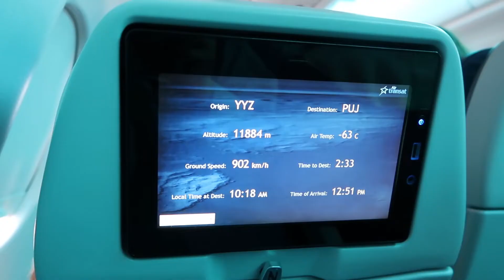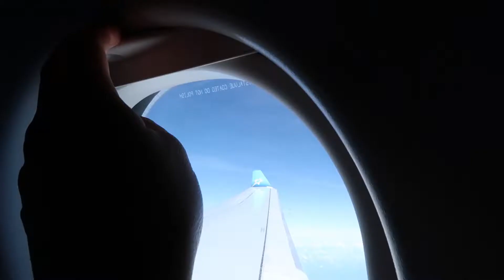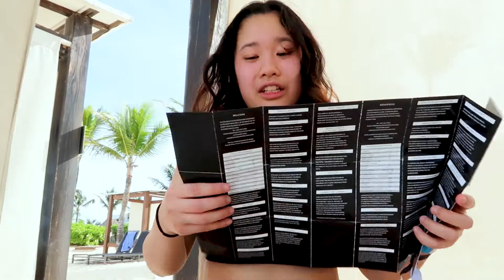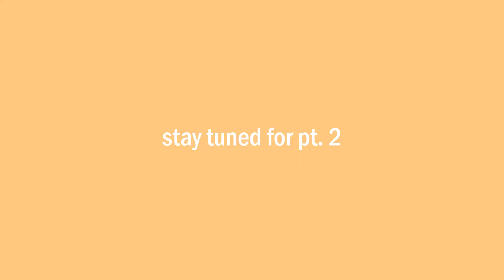SPENDING CHRISTMAS IN PUNTA CANA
This video is so late but, you know... better late than never!  Here is part 1 of my trip to Punta Cana over the Christmas break in 2019!

FAQs
☆ i'm 19
☆ i study Film Production in university
☆ i'm from Canada

xoxo love,
Rachelle